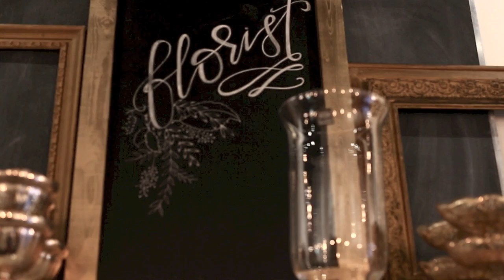Flower Bar Co. Coeur d'Alene ID | Amber Tyler Photographer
I recently had the opportunity to meet up with Shawn, the owner and floral artist for Flower Bar Co. here in Coeur d'Alene, ID. I wanted to finally see her amazing shop in person and get to know her a little better. This shop is such a little gem nestled here in The Village at Riverstone. With beautiful details and impeccable design, you can't help but feel inspired as soon as you walk in the door. Shawn has created an environment that has her passion embedded into the design. I love the tagline on her website, "Pretty is our Business", and I fully believe it!